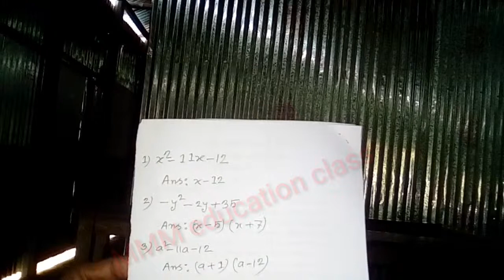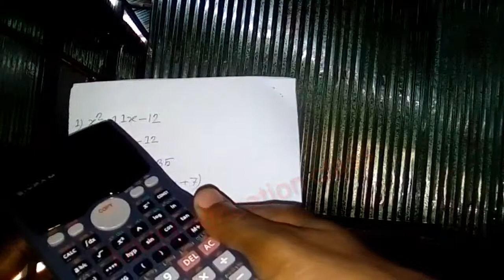ক্যালকুলেটর ব্যবহার করে উৎপাদকে বিশ্লেষণ করুন ---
ক্যালকুলেটর ব্যবহার করে উৎপাদকে বিশ্লেষণ করুন খুব সহজে ---